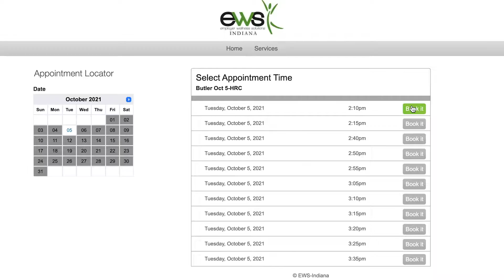Butler Collegian Newscast 9/29/21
Multimedia reporter Maeve Van Etten reports about the flu vaccine clinic on campus, and multimedia reporter Ethan Polak introduces Ian Manuel in his event that took place last week.